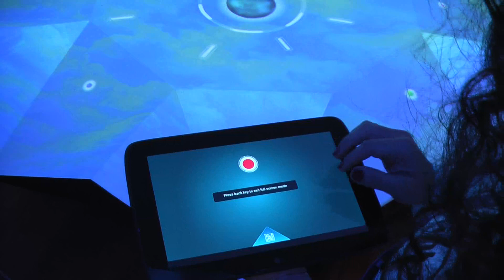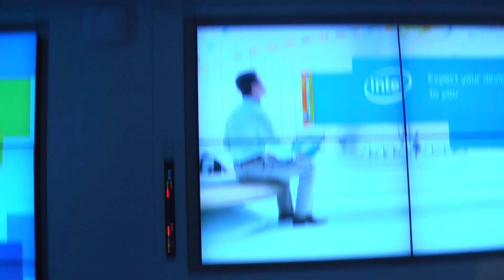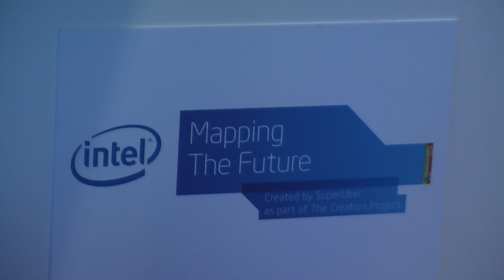Intel Augmented Reality Game